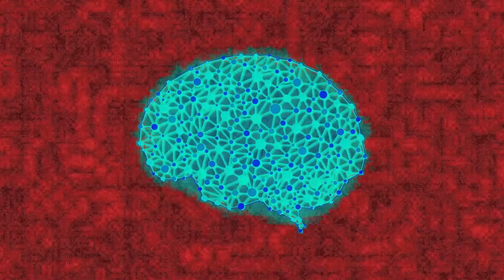Vieillir c'est facile, vieillir bien c'est mieux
Vous n'aimez plus les anniversaires, les années succèdent aux années et vous n'en voyez pas les avantages ? Moi, mamie Solange, je vais vous apprendre comment survivre (BIEN) au temps qui passe !